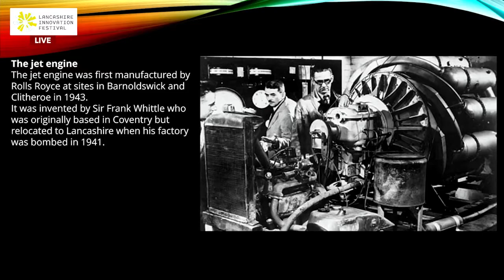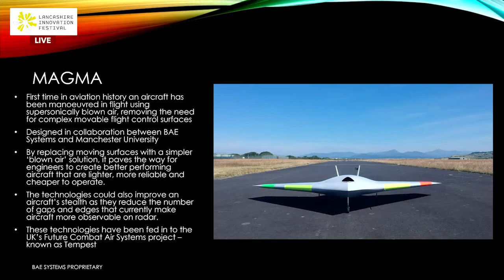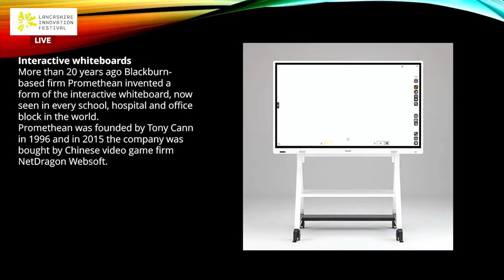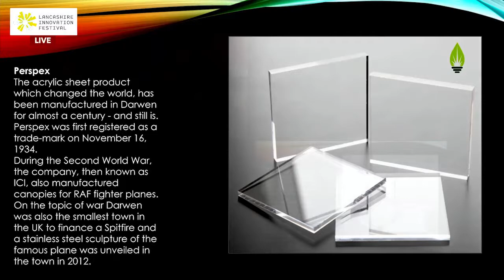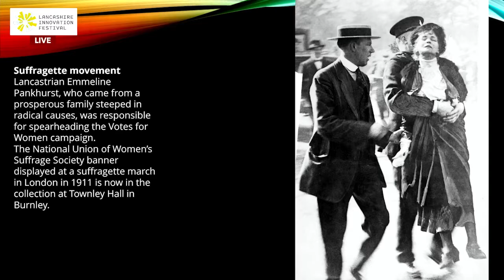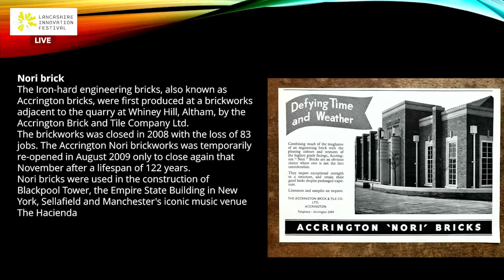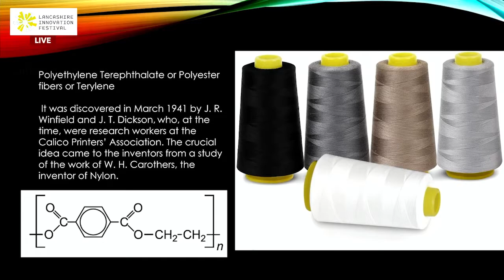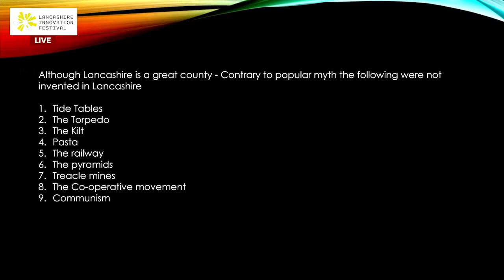Lancashire's Innovation History - Past Achievements - Future Growth (2021)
Lancashire is known for many things; Freddie Flintoff, Lancashire Hotpot, the first UK KFC, the first motorway, The Queen being Duke of Lancaster, the Spinning Jenny, the Jet Engine, the Ewbank Sweeper.

So lets, make it famous for more innovations and more digital - time to tell the UK about how good we are.

Here we have Anthony Attard OBE, Ed Matthews-Gentle & Richard Slater chatting about the history of innovation within Lancashire.  A fascinating talk about the heritage and history of how well Lancashire has done in the past and will do so in the future.

Lancaster University has a cutting-edge design department and plays host to Info Lab, which has fuelled a cluster of digital and creative businesses. Burnley is also recognised by Tech Nation as one of the fastest growing digital clusters in the UK and is home to multi award winning AMS Neve. The UK’s first Digital Skills Partnership is being piloted by DCMS in the county, in conjunction with the Lancashire Enterprise Partnership’s Skills and Employment Hub.

Lancashire also has nationally renowned expertise in cyber security and is the National Centre of Excellence in Cyber Security Research, as awarded by GCHQ and the EPSRC, the British Engineering and Physical Sciences Research Council.

With four outstanding universities on our patch – Lancaster University, UCLan, Edge Hill University, and the University of Cumbria – our strengths in engineering disciplines are boosted, as is our already established track record of working with businesses to support innovation and new product development.